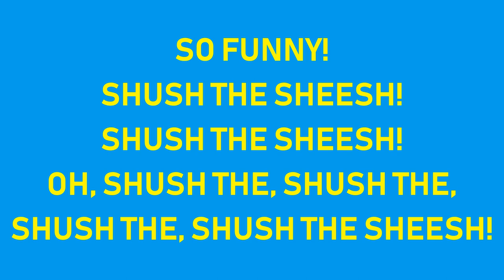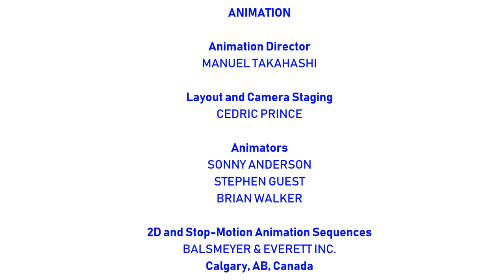[#1848] CET Connect Logo Bloopers | Episode 16 | Two Guests in the House [REQUEST]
[Requested by Ethan Bruce Teh Ani.]

BLOOPERS INCLUDED:
- EA Canada
- SOI Connect
- ROFL Connect
- Screaming Sam
- KSTC-TV 45 Minneapolis, MN (Independent)
- CET Picture
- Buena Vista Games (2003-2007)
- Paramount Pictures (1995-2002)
- Full Moon
- SEGA Saturn (USA/Europe Startup)
- Pink Panther
- Super Mario
- The Simpsons
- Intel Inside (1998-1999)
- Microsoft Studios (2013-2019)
- Cloned CET
- Triple CET
- Four CET
- Five CET General
- CET Army
- Helena Stoker
- Kitty Hawkes
- CET Something That Starts With G